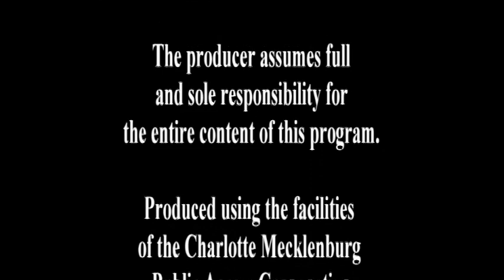TCBp presents..."The First 100 years Post Slavery" with Maurice Johnson. What you THOUGHT you knew.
Soooo, how much do you remember from you Civics and American History classes in High School?  Or perhaps you took classes in college to really sharpen your knowledge about early America?  Want to learn more about the reconstruction and post-reconstruction era? Well, watch this archive episode of TCBp where Mr. Maurice O. Johnson, shares little known facts about what is was like fighting to maintain the institution of slavery and the brave men (and women) who died fighting to end it.